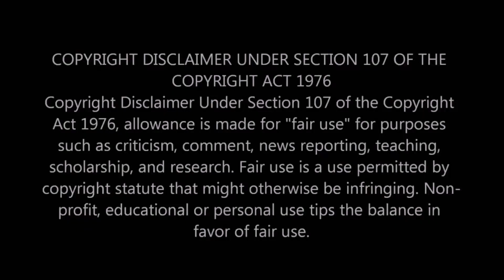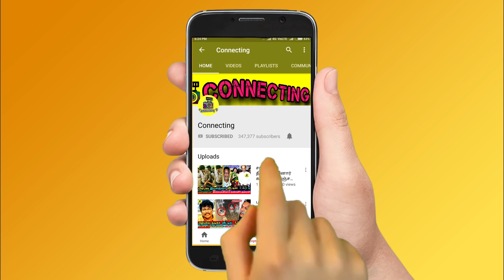Balaji & Abhirami -க்கு Red Card? Simbu எடுத்த அதிரடி முடிவு ! Bigg Boss Ultimate ! STR ! Hotstar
Balaji & Abhirami -க்கு Red Card? Simbu எடுத்த அதிரடி முடிவு ! Bigg Boss Ultimate ! STR ! Hotstar ! Promo ! BB Ultimate | 6th March 2022 - Promo 1 | BB Ultimate | 6th March 2022 - Promo 2 | BB Ultimate | 6th  March 2022 - Promo 3 | Bigg Boss Ultimate Day 5  – Promo | Bigg Boss Ultimate 24x7 | Bigg Boss Ultimate live streaming | BB Ultimate | BB Ultimate 24x7 | BB Ultimate | Bigg Boss ultimate voting result today ! Vanitha eviction ! Vanitha evicted ! Vanitha evicted as 1st contestant in bigg boss ultimate ! Vanitha elimination ! Vanitha eliminated ! Vanitha eliminated as 1st contestant in bb ultimate ! Kamal about thamarai selvi ! Thamarai selvi in kamal episode ! Kamal praises thamarai selvi ! Balaji Vanitha fight ! Vanitha shout at thamarai ! Vanitha fight with thamarai ! Vanitha and thamarai clash in bigg boss house ! Vanitha and thamarai huge fight !

Simbu gave red card to abhirami and balaji ! Simbu angry on balaji and abhirami ! Simbu speak about abirami and balaji secret relationship

Simbu balaji and abhirami conversation in bigg boss ultimate gone viral

balaji and abhirami secret relationship controversy is being asked by simbu in bigg boss ultimate show

simbu wants to give red card to balaji and abirami said by fans

Thaadi balaji evicted | thaadi balaji eviction ! Thaadi balaji Eliminated ! Thaadi balaji elimination

Bigg Boss Ultimate Tamil  – Snehan is getting very low votes and he got chances to evicted from Bigg Boss Ultimate Tamil  this week

Bigg Boss Ultimate Tamil  -  5th  week eviction process is ongoing and everyone expects Snehan to be evicted from Bigg boss ultimate house

Bigg Boss Ultimate Tamil  5th week elimination process - all expecting Snehan  will be eliminated this week as she got least votes this week

Thamarai  will be saved first as he got 1st place in voting ! Julie is in the second place | Anitha is in 3rd Place ! Suruthi  in 4th place

Thaadi Balaji is getting high votes | Snehan is getting very low votes ! Thadi Balaji and Snehan is expected to get low votes

Snehan is getting very low votes since the nomination process so probably she would be eliminated this week